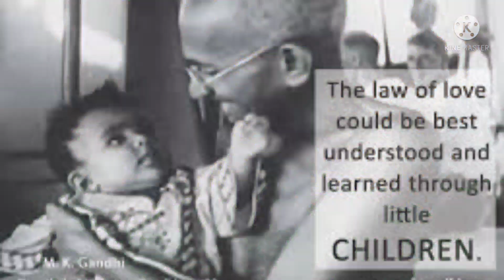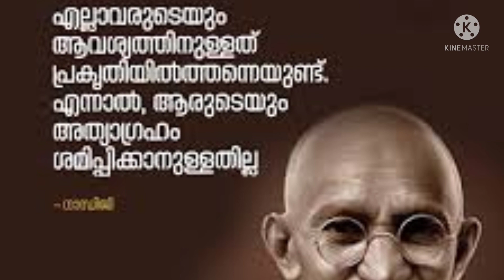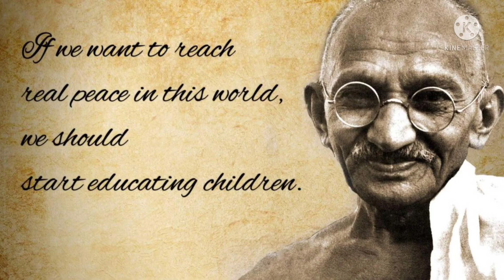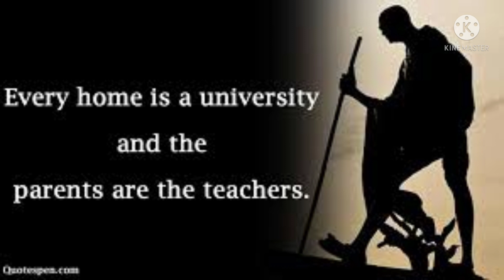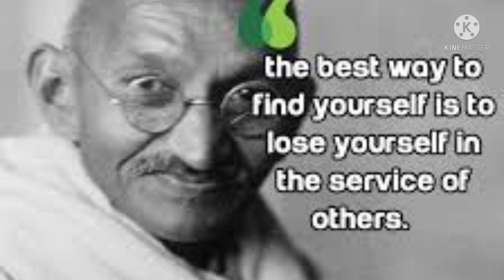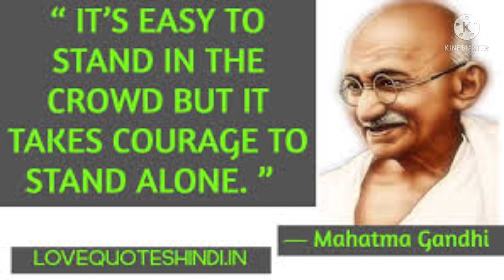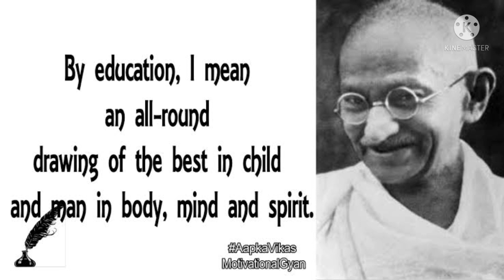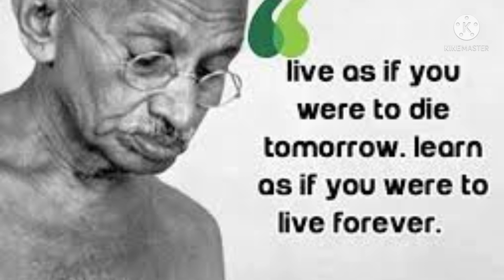GANDHI JAYANTI CELEBRATION 2021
Remembering MAHATMA with great respect and love St. Thomas  Public school students are performing various programme on Gandhi Jayanti